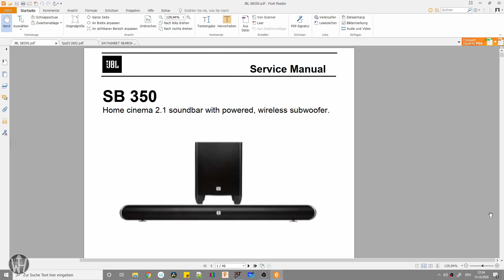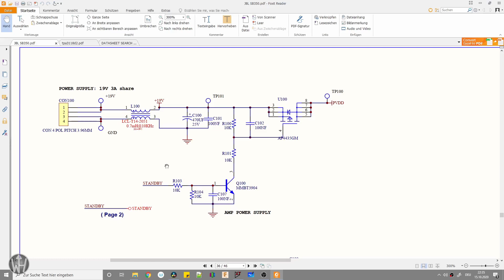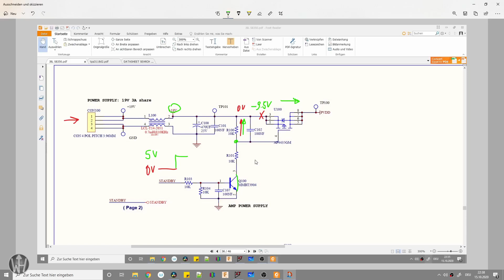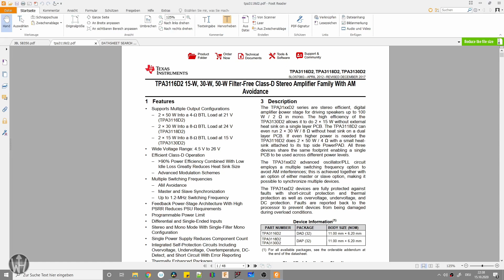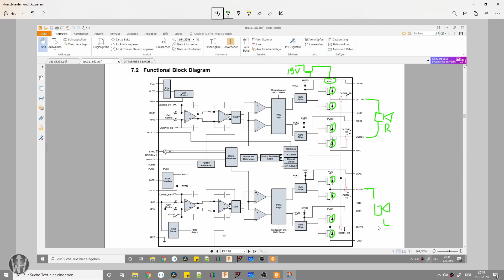#5 - Repair of JBL Cinema SB350 Soundbar - no sound - with burned PCB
In this video i will repair a soundbar where the PCB has a severe damage. So i will go through the service manual and schematics troubleshoot the damage and of course, repair it!

Tools
Bench Power Supply
Proxxon Micro Driver
Opening Tools
FLUKE 177 (similar to 187)
FLIR ONE - Infrared for Android
FLIR ONE - Infrared for iOS

Soldering tools
FLUX for soldering
Rework Hot Air Station